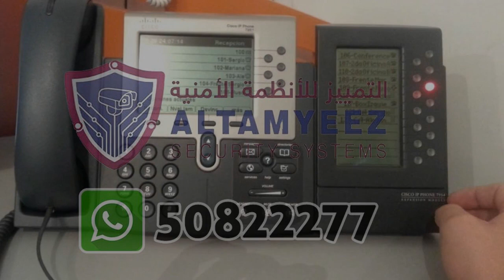ip centrex phone system Doha Qatar